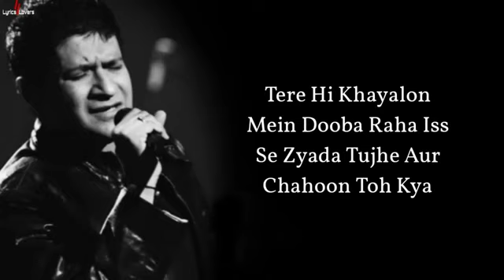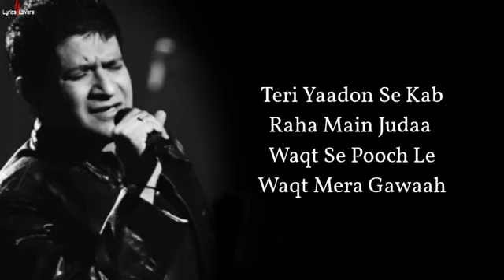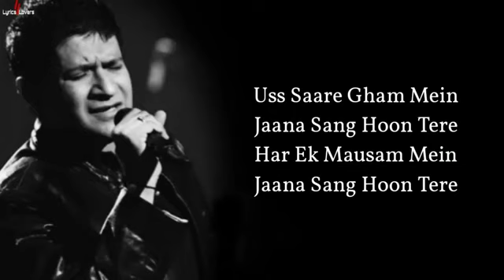Tujhe sochta hoon_- KK